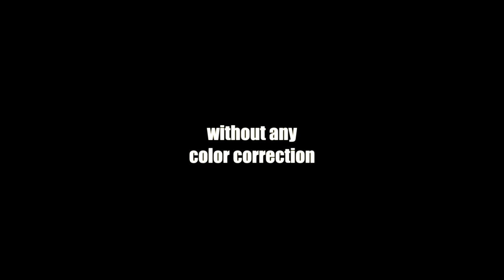The Fair (Die Messe) - JVC GC-PX10 - HD 1080p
Filmed for testing the brand-new hybrid camcorder JVC GC-PX10 (and a cheap tripod).

No color correction and no software stabilization was used. Cut was made in Final Cut Pro X. My first test video with this hybrid camcorder.

Gefilmt auf der Karlsruher Herbstmesse!